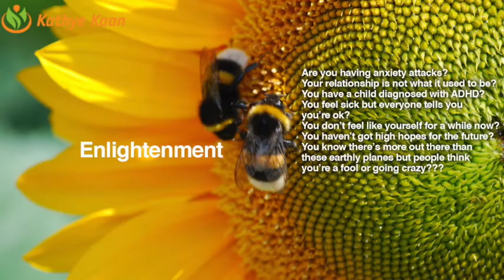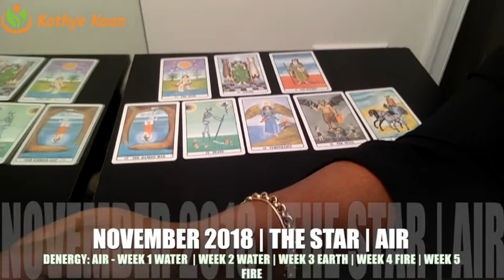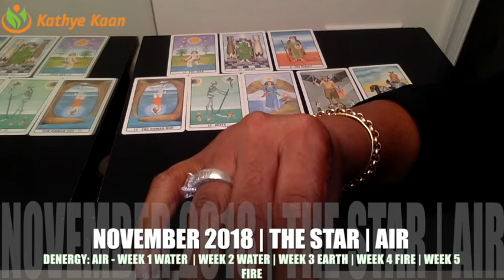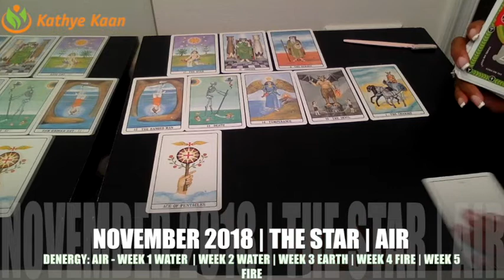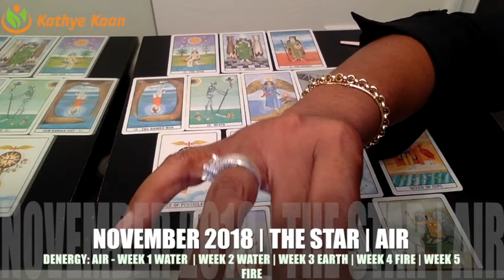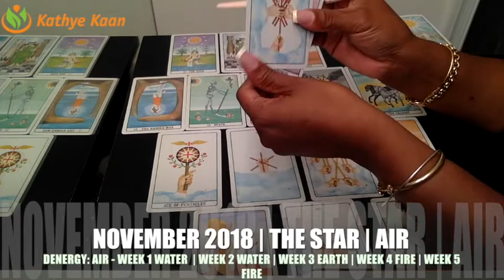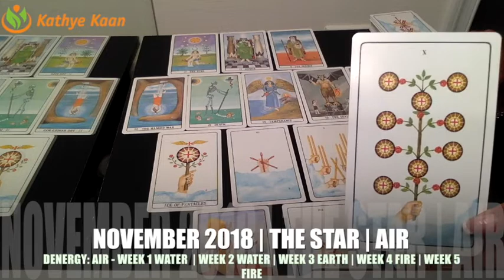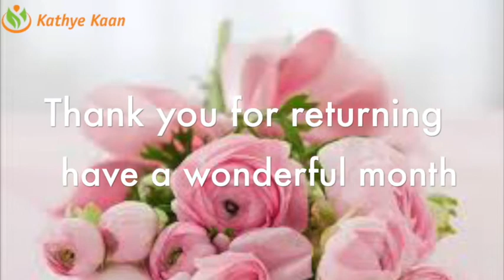NOVEMBER 2018 GENERAL NUMEROLOGY PSYCHIC FORECAST